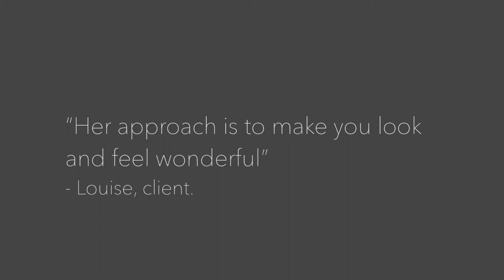Joyce Connor Make Up Artist teaser video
Short teaser video showcasing many services offered by Joyce Connor Make Up Artist.

Facebook: Joyce Connor Make Up

BloodyComedyTv
and starring:
Shameelah, Talisa, Holly and Maya.